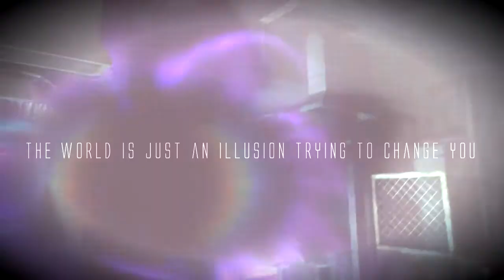~Vincent Valentine - Illusion (VNV Nation) [HD]~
ஜ۩۞۩ஜ ●† ȊƝƑƟƦmĄƮȊƟƝ †● ஜ۩۞۩ஜ

I have been wanting to upload more videos, but the lack of time and the excesive work makes it more than impossible. I had this video since September, but due an inconvenent, I lost the file and I was forced to do it all over again. So yes, it was very stressful to me the fact of start it from cero!

Even when I wasn't able to put it as "Vincent's gift", I can say to you guys, this is my gift for him and you this Christmas!

If you have any options for the music I can use inside a tribute for Vincent Valentine, please tell me! I would love to see opinions~

CREDITS:

Song: "Illusion" by VNV Nation.
Clips: "Dirge of Cerberus" by SQUARE ENIX.